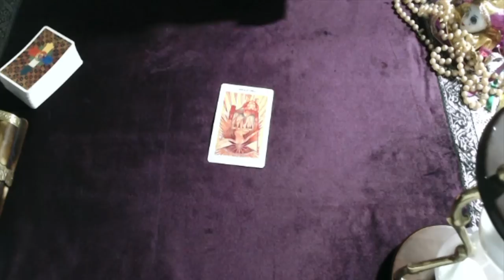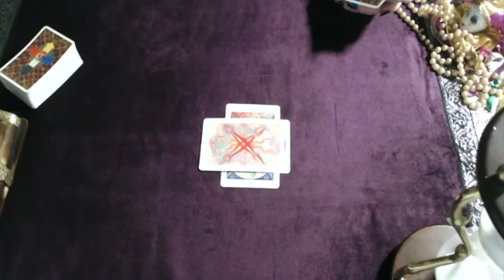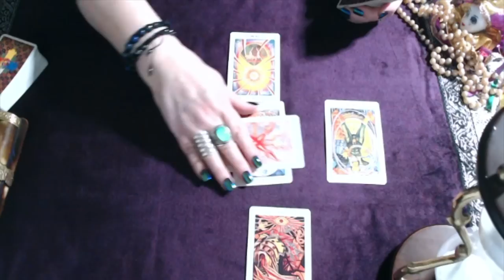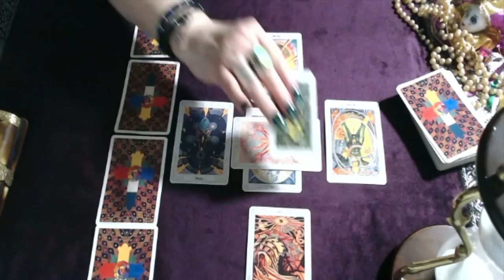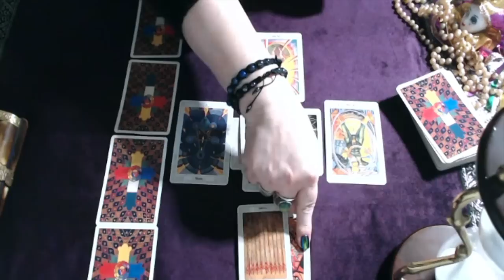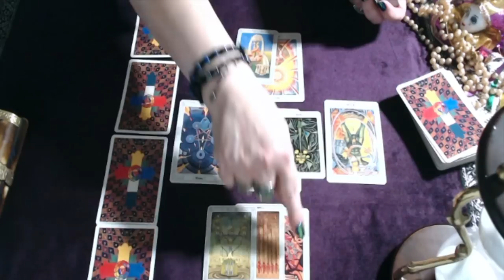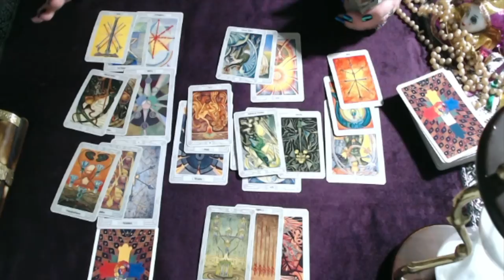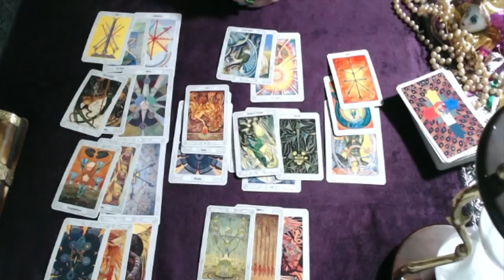Sagittarius - Jumping Into Something Totally New! - December 2018